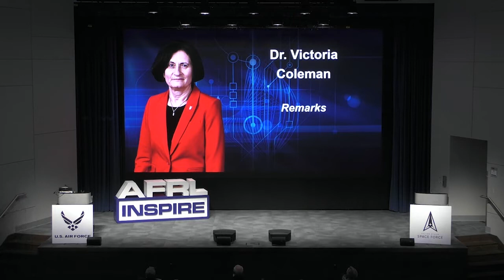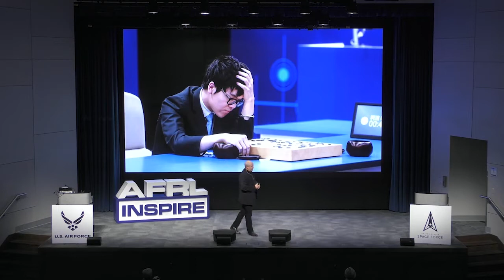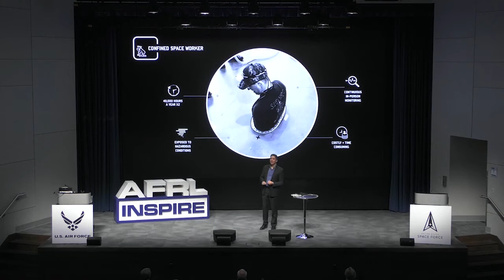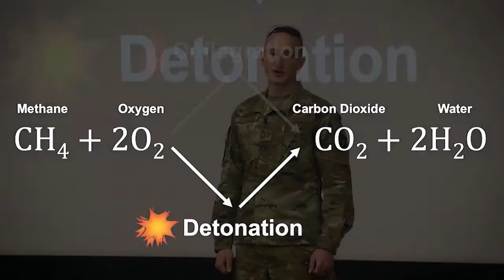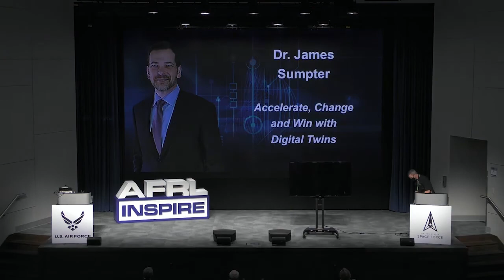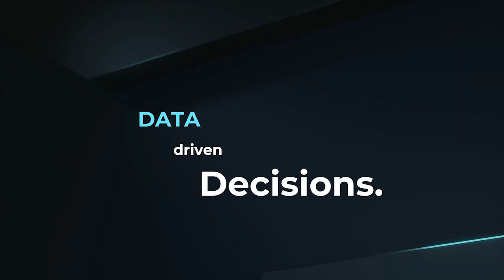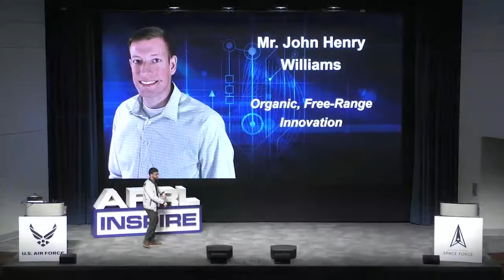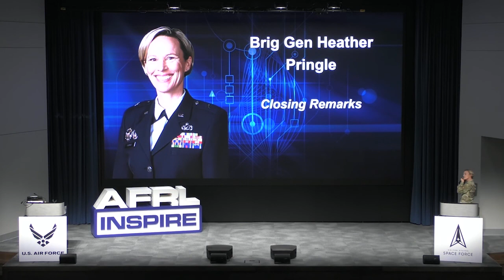AFRL Inspire - 2021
View the full AFRL Inspire 2021 stream at your leisure and listen in on talks from some of the brightest minds in the @AFBlueTube, United States Space Force and of course the Air Force Research Laboratory.

The talks in order of appearance are:

Dr. Joel Mozer - Superhuman Technology
Lt. Col. Olivia "Pi" Elliott - The GOAT mindset
Dr. James Christensen - Inside the Wing, Outside the Box
Capt. Tylor Rathsack - Rotating Detonation Rocket Engine
Dr. Nia Peters - Toward Natural Human-Machine Communication
Dr. James Sumpter - Digital Engineering
Ms. Sara Telano - Rethinking Sustainability and Why it Matters: People. Planet. Profit.
Mr. John Henry Williams - Organic Free-Range Innovation